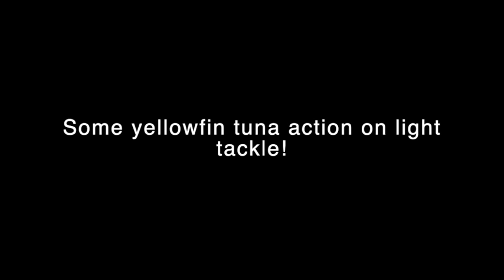Catching some fat Yellowfin Tuna (Ahi) on light tackle!!!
Ran into a bird pile off of Haleiwa Hawaii and busted out the lighter rods/reels. Great fun fighting these tuna on smaller stand up rod gear.